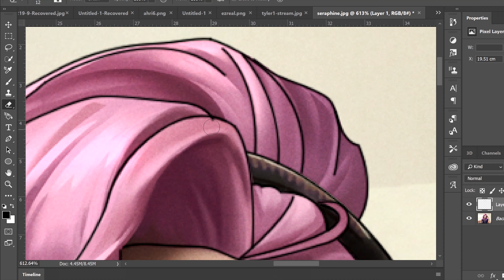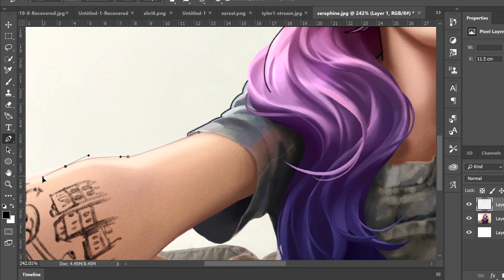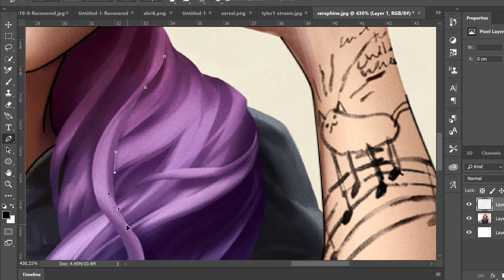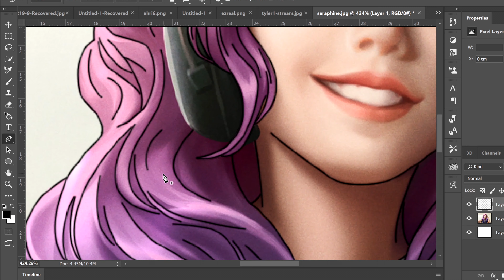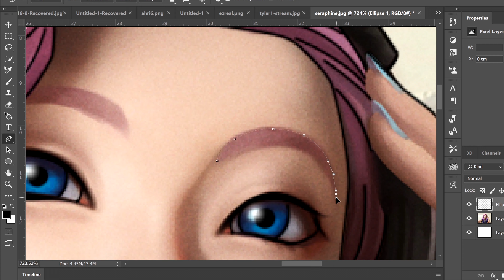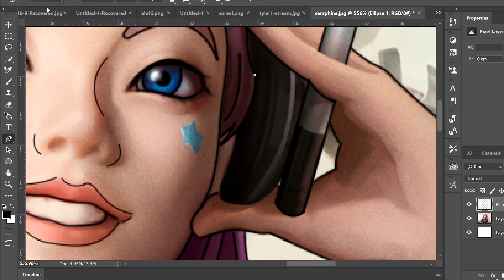Redrawing Seraphine - League Of Legends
Here in this video, I am going to try to redraw Seraphine, the new League Of Legends Champion.
This video is different from the other videos on this channel.
This video may go "unlisted" after a week if you guys don't like this kind of content.